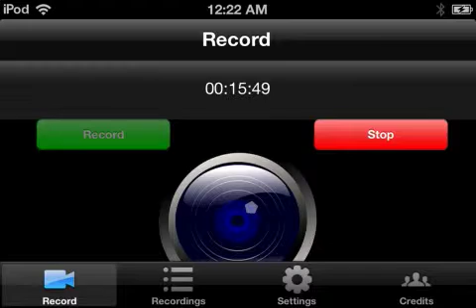Junk Jack: EP.13 (No Atanium)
We are back and can't find any Atanium.